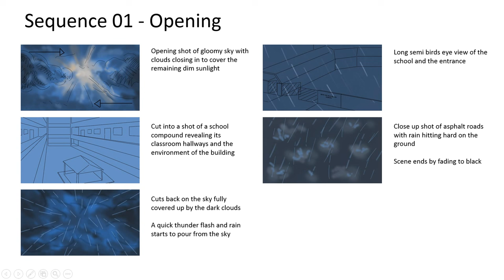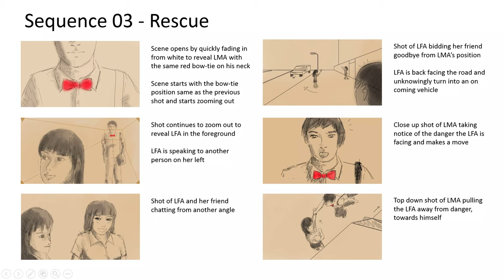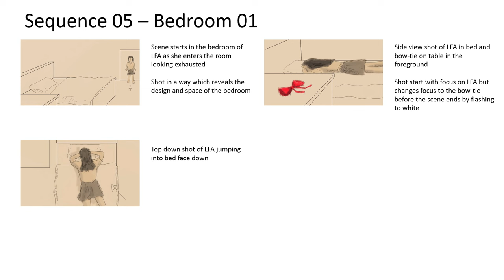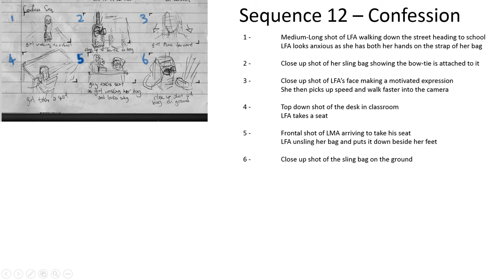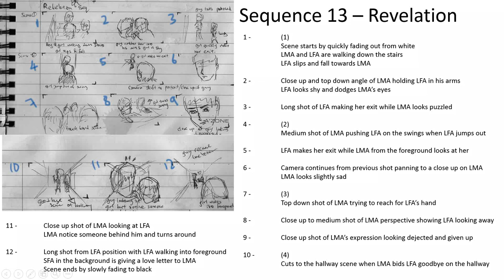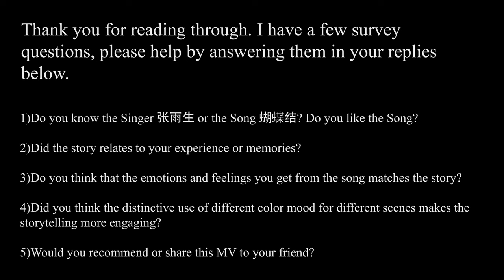Bow-Tie Music video Storyboards 蝴蝶結 MV 故事版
Hi peeps, I am working on a school project to create a music video. Please give me feedbacks on my storyboards and ideas as part of my survey data collection assignment.

This is the song i've chosen to base my project on is a C-pop, soft rock song 蝴蝶結 that is written, composed and sang by the late Taiwanese singer 张雨生.

Logline: Saved by a young man, the love-struck girl struggles to confess to the guy she loves and misses her opportunity. A present of love that was never delivered.

Synopsis: A young secondary school girl is depressed looking down at a bow-tie in her hand on a gloomy raining afternoon. (Flashback of her story begins outside of a school when she is saved by her classmate from walking into the path of an oncoming car. She is grateful and after they part, she picks up the bow-tie that was dropped by the young man when he was trying to save her. After the incident, they got closer and become good friends in class. Their love for each other grows as they are hanging out together in school. She shies away from the boy every time he tries to get close to her and can only think about it in her bedroom playing with the bow-tie. Weeks after, she finally summons her courage and approach the guy after school on a rainy day. When she is about to confess by returning the bow-tie, she is interrupted by a girl from the other class and it turns out she has been going out with him recently. She is dumbfounded as rapid images of the past fills her mind revealing how she have missed her opportunities to the other girl.) The flashback ends when it transits into the current time (at the start of the video) where the bow-tie in her hand transforms into a butterfly and guides her vision into the sky above. The rain stopped and the sun shines through the clouds.

In the video are the storyboards(Prototype)

Legends:
LFA = Lead Female Actor
LMA = Lead Male Actor
SFA = Supporting Female Actor

followed by a poster art i've put together using character and background arts courtesy of Emirri, Rzhevskaya and Skaotic.

and some visual images from Rainie Yang's 雨爱 MV and 九把刀's 那些年，我们一起追的女孩 used as reference for my music video.

Thank you for reading it through. Last but not least, i have a few questions for the purpose of survey data collection. Please help by answering it in your comments below or complete the survey

1)Do you know the Singer 张雨生 or the Song 蝴蝶结? Do you like the Song?

2)Did the story relates to your experience or memories?

3)Do you think that the emotions and feelings you get from the song matches the story?

4)Did you think the distinctive use of different color mood for different scenes makes the storytelling more engaging?

5)Would you recommend or share this MV to your friend?